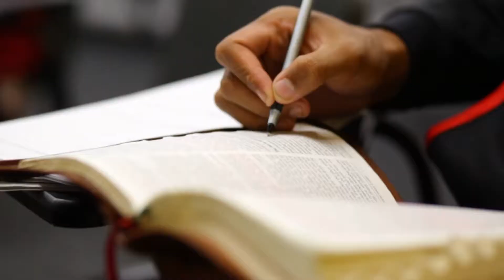RBTCA Overview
We support all non profit organisations and Rhema Bible Training College Australia is a special one. If you're a Christian looking for more in your walk they're good people to talk to.